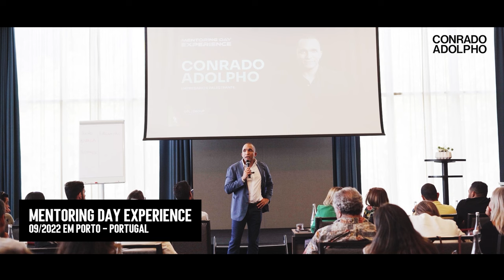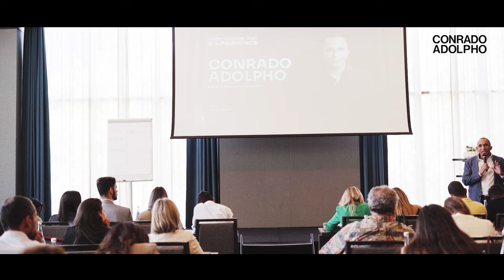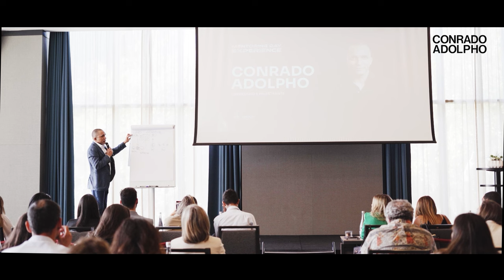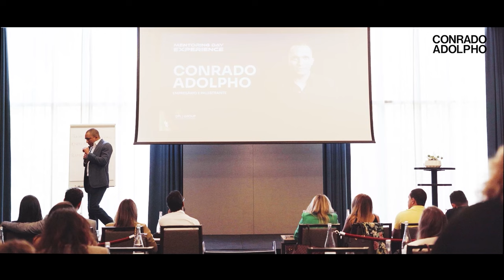O PROCESSO DO INÍCIO AO FIM PARA ANUNCIAR E ATRAIR O PÚBLICO CERTO | Ensinamentos Exclusivos #012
00:00 Introdução
17:18 Estratégias de público
27:50 As regras no mundo dos negócios
39:34 O perigo das escolhas erradas
47:30 Gestão focada em resultados